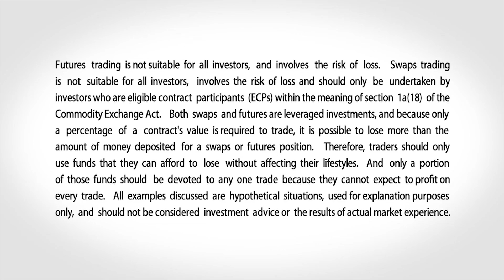August 30 Metals Commentary: Bob Iaccino